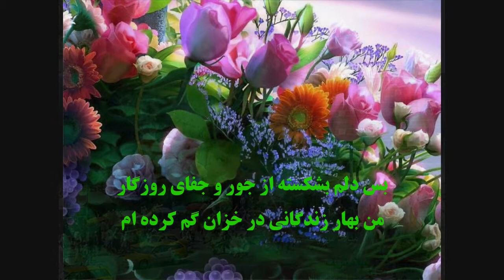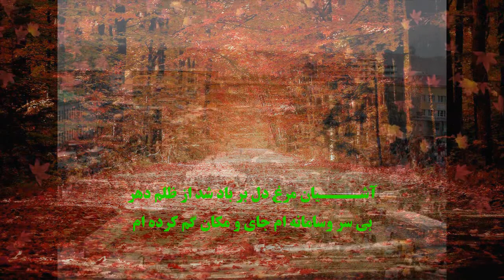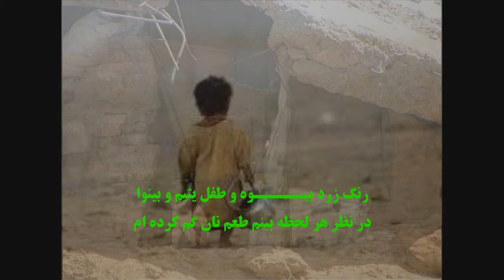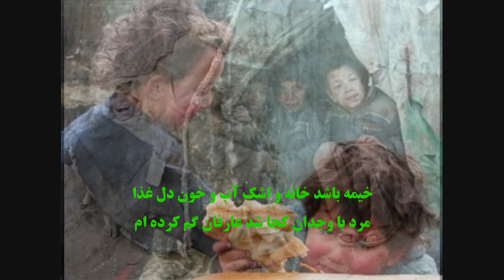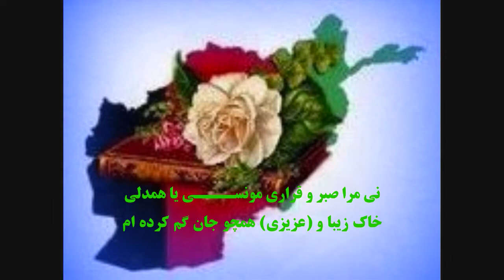دکلمهء سرودهء زیبای از خانم عالیه عزیزی هوفیانی